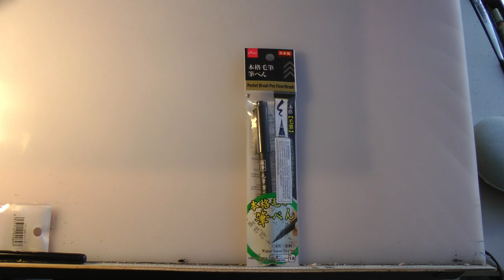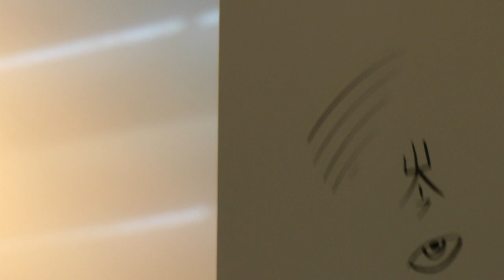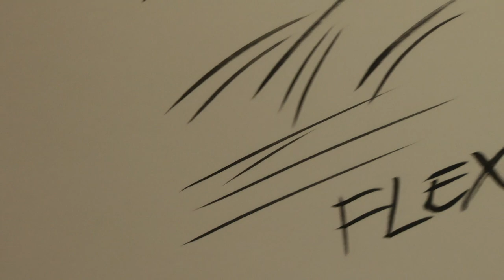Daiso Brush Pens Review by comic book artist Howard M. Shum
Comic book artist (Marvel, DC, Dark Horse, and Image) Howard M. Shum reviews Daiso brush pens. Buy Howard's graphic novel The Wondrous World
Amazon link for Tepenar brush pens